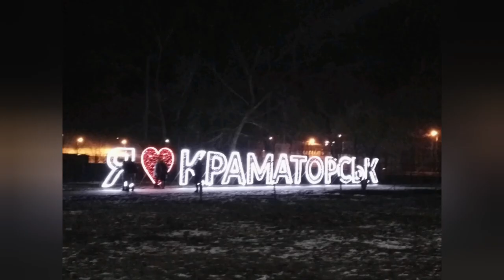Краматорск Сад Бернадского Новый Год 2022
Как украсили Сад Бернадского на новогодние праздники 2022 в Краматорске